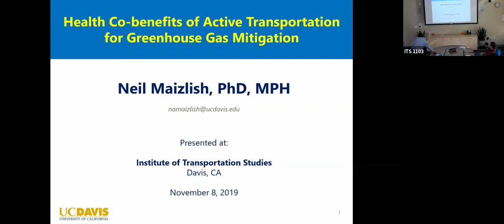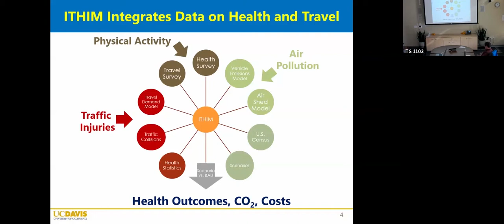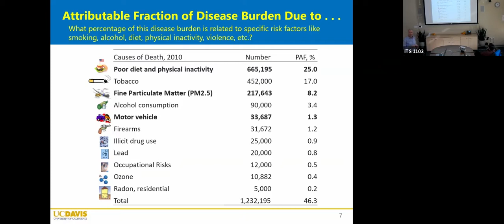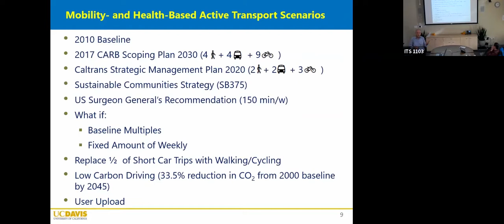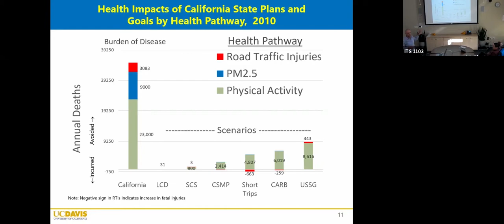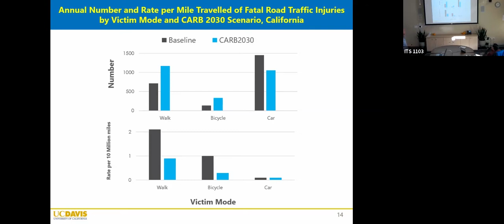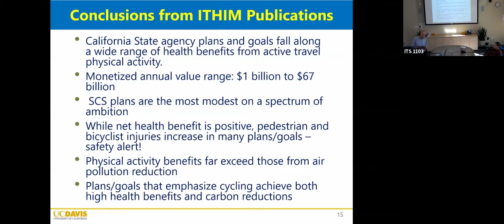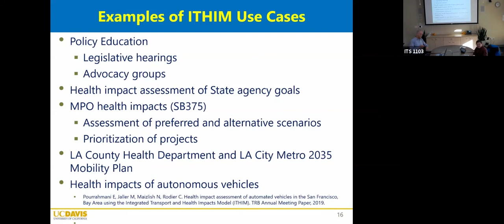ITS Weekly Seminar 11/08/19 - Health Co-benefits of Active Transportation for Greenhouse Gas...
Guest speaker Neil Maizlish from the Department of Human Ecology at UC Davis presents the Institute of Transportation Studies' weekly seminar - recorded 11/08/19.